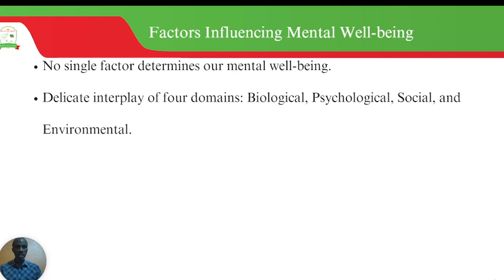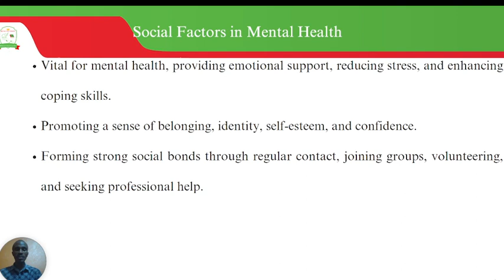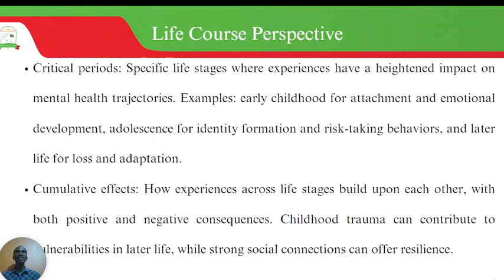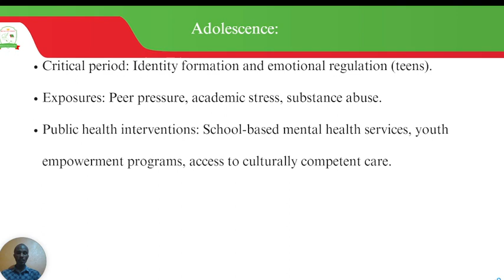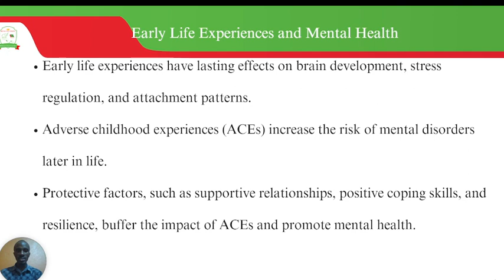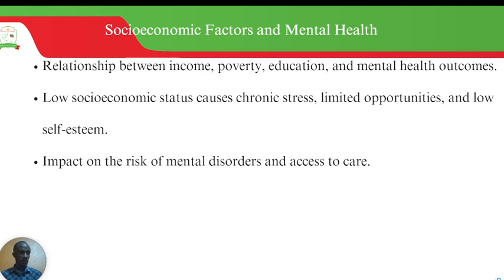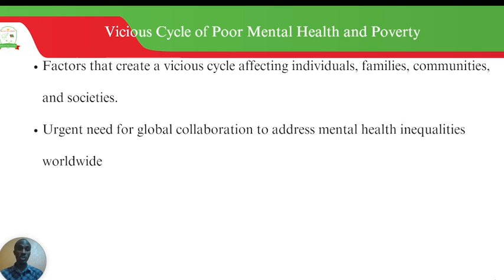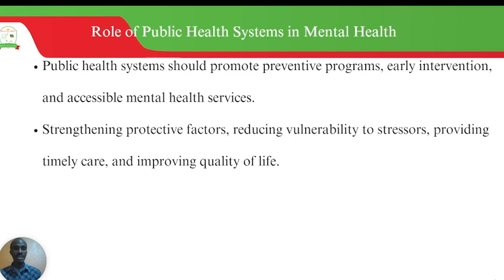Frameworks of Public Mental Health